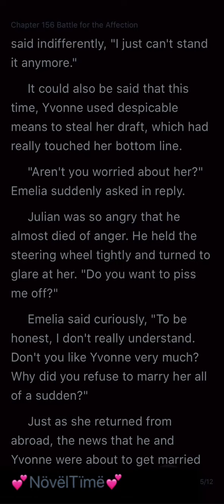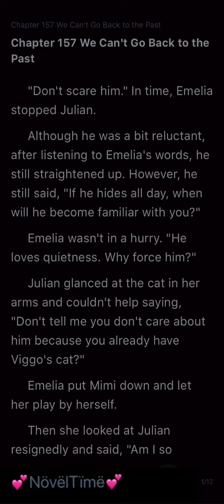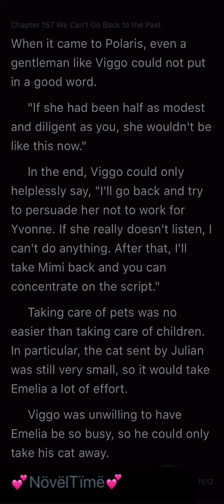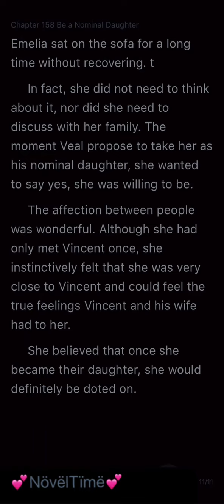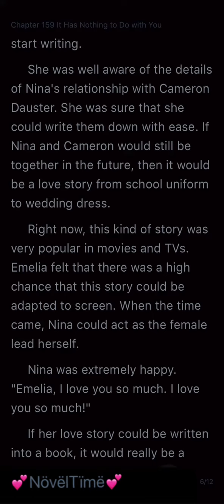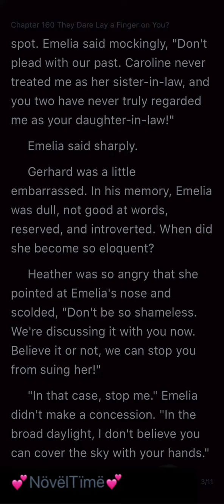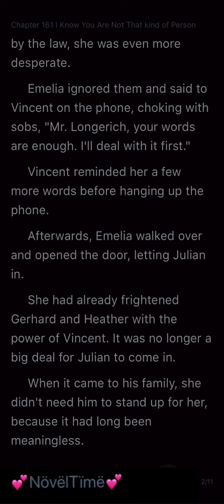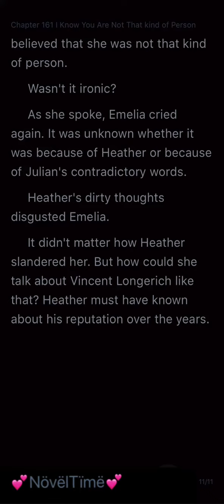Darling, Please Love Me Again (Chapters 156-161)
DARLING, PLEASE LOVE ME AGAIN
Chapter 156 Battle for the Affection
Chapter 157 We Can't Go Back to the Past
Chapter 158 Be a Nominal Daughter
Chapter 159 It Has Nothing to Do with You
Chapter 160 They Dare Lay a Finger on You?
Chapter 161 Be a Member of the Longerich Family